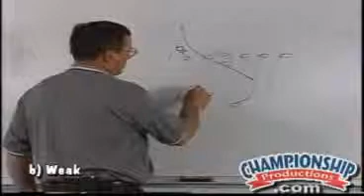Designing the System